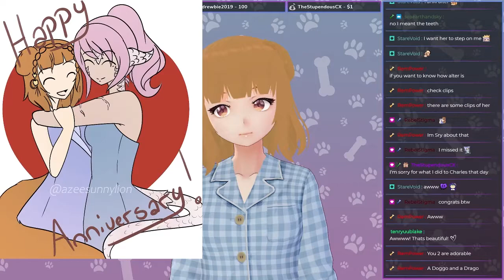Family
Yuhki talks about how people offline always try to convince her and her wife to proceed into the next step of "adulthood".

Editor: Catterine_ch
Art: Konchu